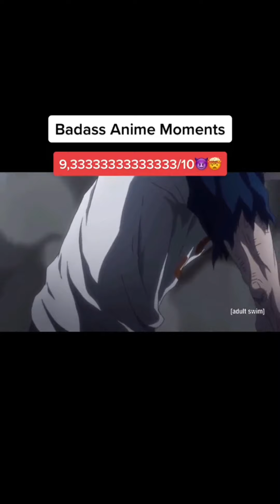Badass anime moments tiktok #8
if u enjoyed the video plz dont forget to subscrib my channel💖💖💖